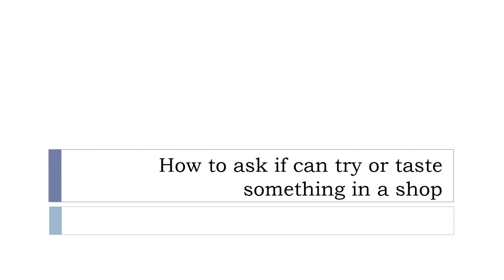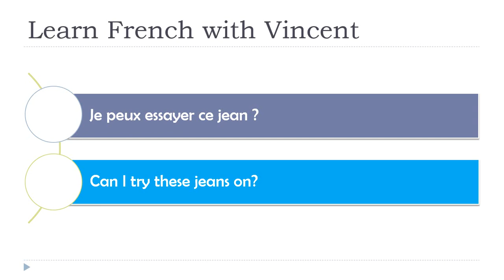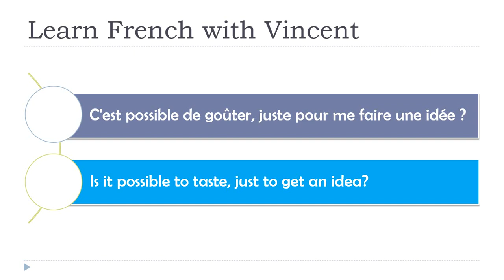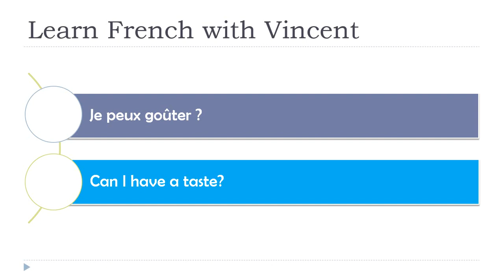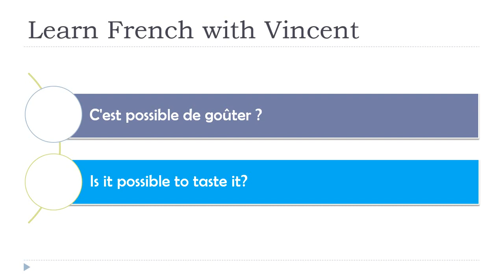Learn French I How to ask if can try or taste something in a shop